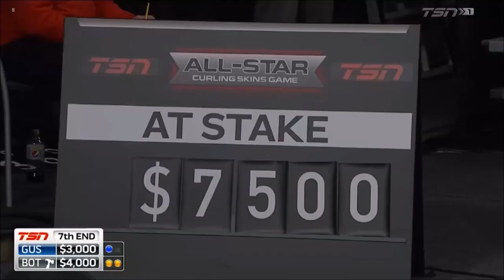2019 TSN Curling Skins Game | Gushue vs. Bottcher | Ends 5--8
Sorry for not the best quality video, but it's better than nothing...